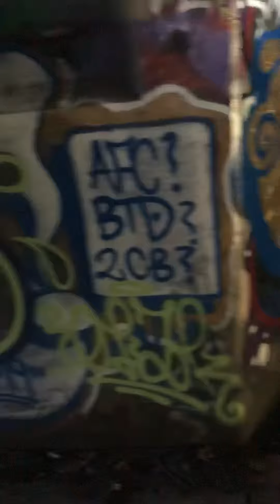Made it to the end!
Made it to one side of the tunnel